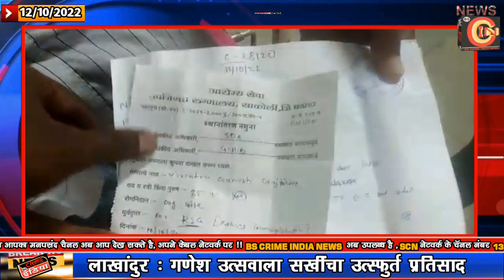साकोली मध्ये कुत्र्यांनी घेतला पाच लोकांचा चावा !!